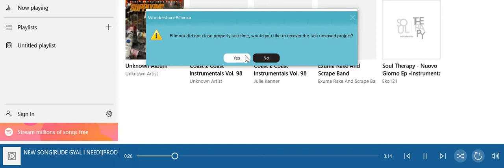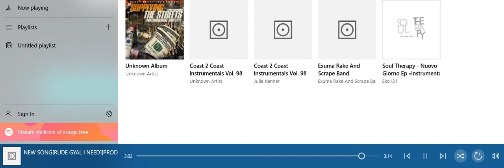BEHIND THE SCENES NEW SONG[RUDE GYAL I NEED][PROD]BY Rashad Shaddyrnb Smith Sawyer